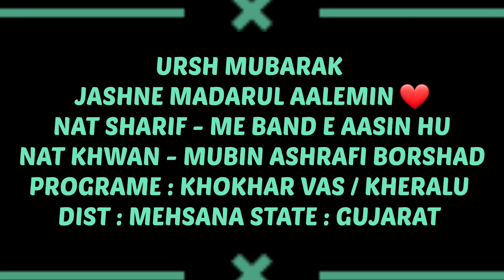ME BANDA E AASI HU | उर्स ऐ मदारुल आलमीन | JINDA SHA MADAR R.A |Mubin Ashrafi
ASSLAMU ALAIKUM ,
AAP SABHI KA BARGAHE AULIYA KIRAM YOUTUBE CHANNEL PE TAHE DIL SE ISTAKBAL KARTE HE ..❤️

UMMID KARTE HE KE AAP SABHI KHERIYAT SE HOGE..

YE VIDEO HAZRAT SAYYED BADIUDDIN KUTBUL JINDA SHA MADAR R.A KE URSH MUBARAK KE MOKE PAR MILAD SARIF KI HAI

YE MILAD SHARIF KA PROGRAME KHERALU CITY KA HE DIST : MEHSANA STATE : GUJARAT

UNKA AASTANA MUBARAK U.P KE MAKANPUR SHARIF ME HE

VIDEO KO PURI DEKHE OR JITNA HO SAKE VIDEO KO SHARE KIJIYE JIS SE OR BHI LOG ZIYARAT KAR SAKE

VIDEO KO LIKE KAR KE HAMARA HOSLA BADHAYE OR DUA KIJIYE ESE HI HAMARI
ZIYARAT VIDEO AATE RAHE

OR INSTAGRAM PE HAMARA @BARGAHE AULIYA KIRAM  NAME KA PAGE HE WO JARUR FOLLOW KARE  WAHA PE HUM YUTUBE KI UPDATE DETE RAHTE HE ...

ANY INQUIRY